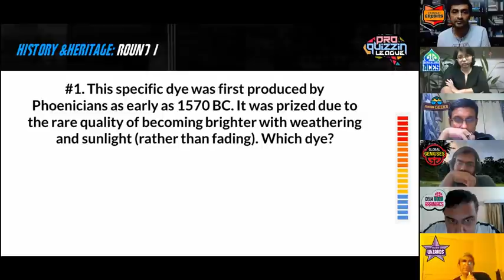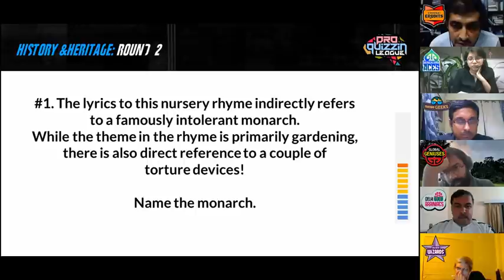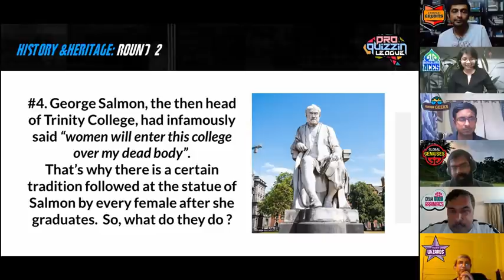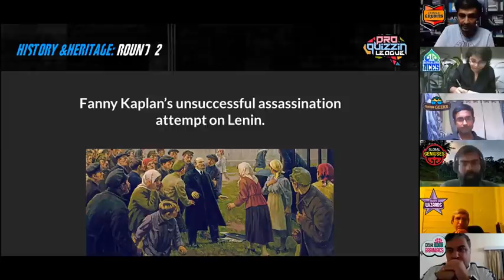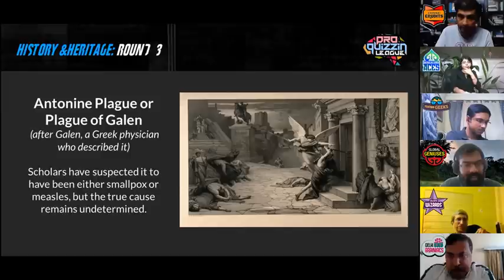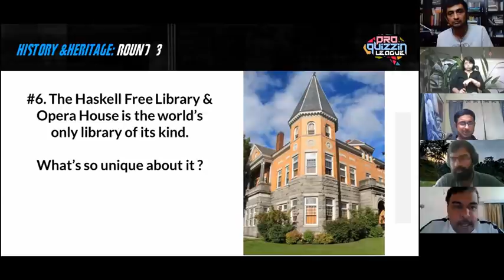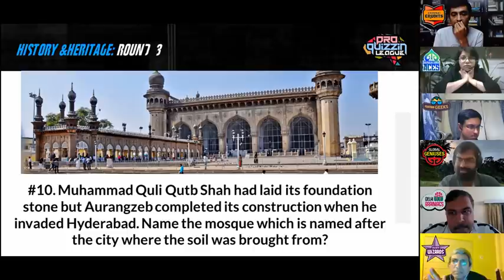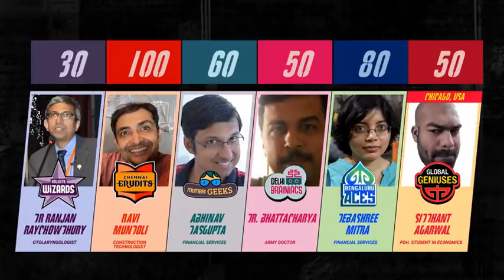ProQuizzin League Clash of the Titans: Quiz#1 - History & Heritage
Will your city team win the History and Heritage Quiz in the inaugural session of the first ever quiz-sports league?
6 teams. 6 cities. 30 Questions. The fight of the Titans is here!